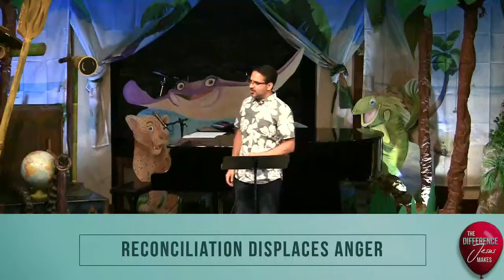The Reconciliation That Makes a Difference